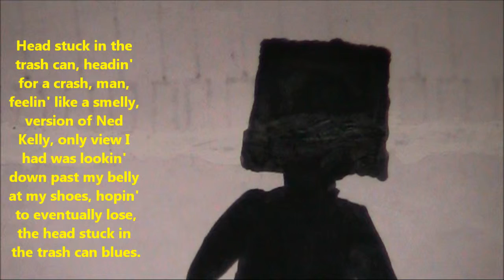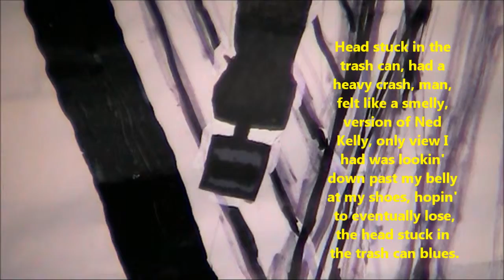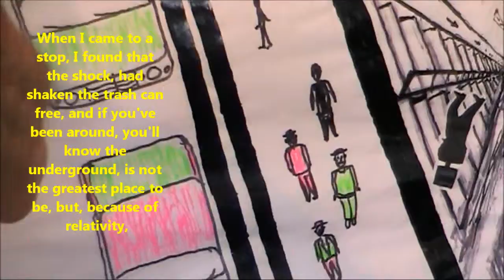Head Stuck in the Trashcan Blues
Song by David (Chloe) Clark
(and why he won't take the garbage out)